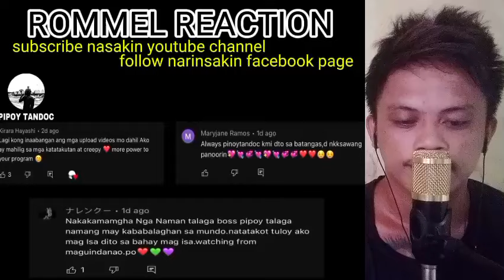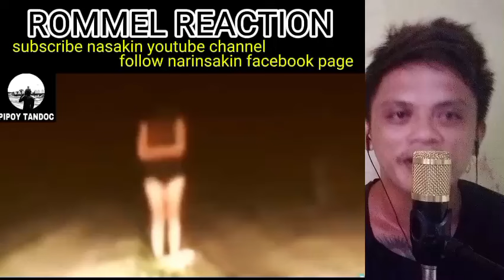10 multo napinaka nakakatakot sa buong mundo reaction video